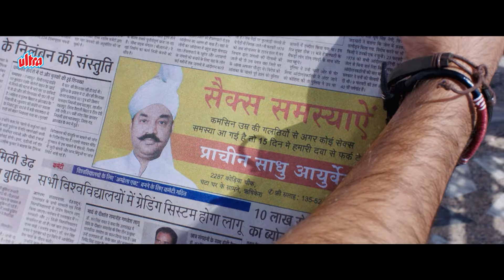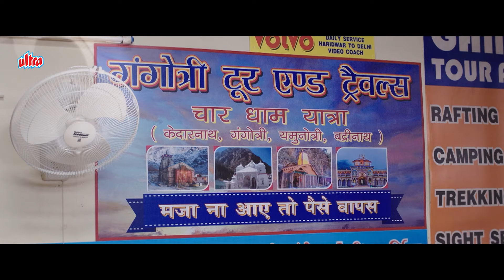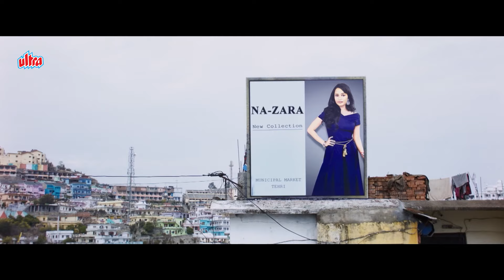Ye Nishana Laga To 6 Mahina Bijli Milegi | Batti Gul Meter Chalu Movie Part 1 | Shahid Kapoor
Ye Nishana Laga To 6 Mahina Bijli Milegi | Batti Gul Meter Chalu Movie Part 1 | Shahid Kapoor 💥 LIKE!!!

🎥 Movie Details :-
Movie : Batti Gul Meter Chalu (2018)
Cast:  Shahid Kapoor, as Sushil Kumar "SK" Pant
           Shraddha Kapoor as Lalita "Nauti" Nautiyal
           Divyendu Sharma as Sundar Mohan Tripathi / Ratul Gupta (faux name)
           Yami Gautam as Advocate Gulnaar Rizvi
           Farida Jalal as Lalita's grandmother
           Sushmita Mukherjee as Judge
           Samir Soni as Sanjay Bhaduriya, SPTL owner
           Rajendra Chawla as Janak Khanduri, complaint officer
           Sukhvinder Chahal as Pankaj Bahuguna, SPTL official
           Sudhir Pandey as D.N Pant, SK's father
           Supriya Pilgaonkar as Beena Nautiyal, Lalita's mother
           Atul Srivastava as Murarilal Tripathi, Sundar's father
           Anushka Ranjan as Rita Tripathi, Sundar's sister
           Brijendra Kala as Deendayal Gangotri Travels owner
           Badrul Islam as Kalyan
           Sharib Hashmi as Vikas
           Mukesh S Bhatt as Upreti
           Anna Ador as Ariana
Director: Shree Narayan Singh
Genre: Drama, Social
Language: Hindi

😮‍💨Synopsis :-
Uncover the dark realities of power, corruption, and the struggle for justice in "Batti Gul Meter Chalu" (2018). Directed by Shree Narayan Singh, this gripping drama sheds light on the rampant issue of inflated electricity bills and the fight of ordinary individuals against a corrupt system. With powerful performances by Shahid Kapoor, Shraddha Kapoor, and Divyendu Sharma, this film resonates with audiences, igniting a call for change. Get ready for an eye-opening cinematic experience that will leave you questioning the inequalities around us.